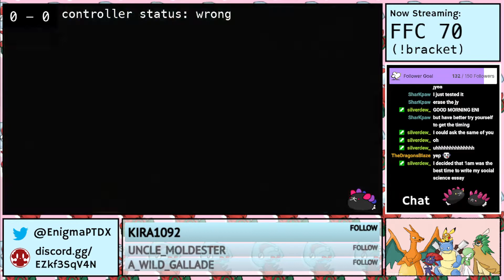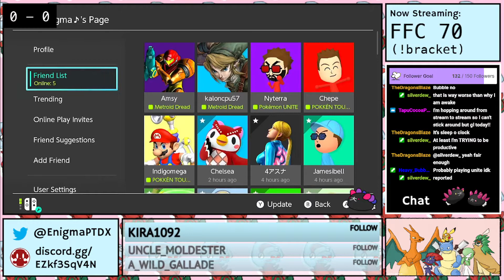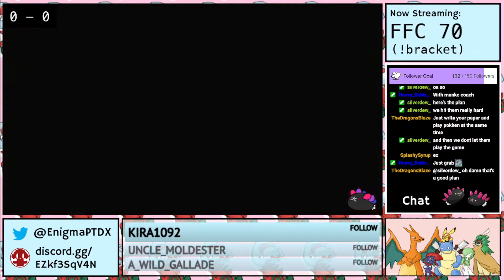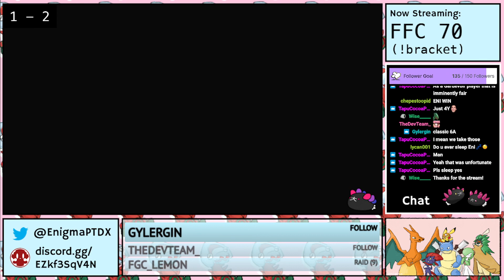Ferrum Fist Challenge 70 (now with mic!)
TIMESTAMPS:
labbing stuff: 6:56
winners round 1 vs Nanner_Banana (Chandelure): 42:39
winners round 2 vs KTK (Garchomp): 52:56
winners round 3 vs Kapo (SM2): 1:04:55
losers round 3 vs Leafblade (Sceptile): 1:40:57

9th lol

Socials!